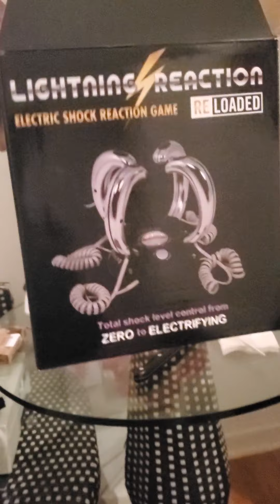The lightning SHOCK CHALLENGE!! ⚡⚡⚡ With/Wes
Happy monday folks! No storytelling this week got something special for you guys Shoutout to the homie Wes for agreeing to this. Got more annual challenge coming at y'all real soon!

Hopefully with the full crew.. 👀👀